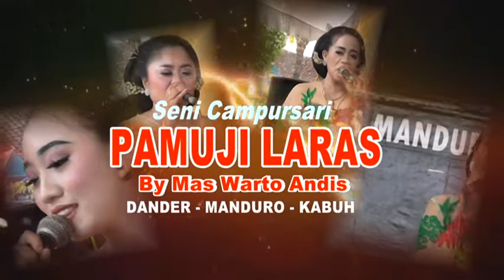GERO SIANG CAMPURSARI PAMUJI LARAS JOMBANG TERBARU JULI 2022